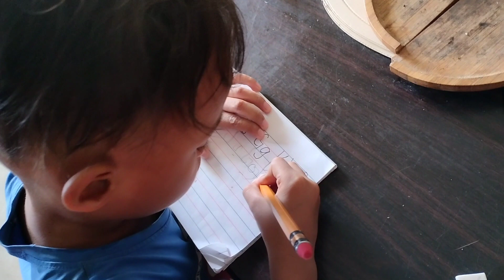Preparing school year kaya back to learned how to write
This video teaching my niece and nephew how to write thier names